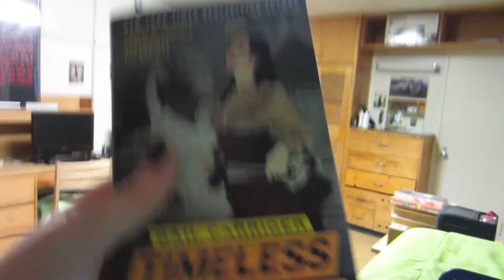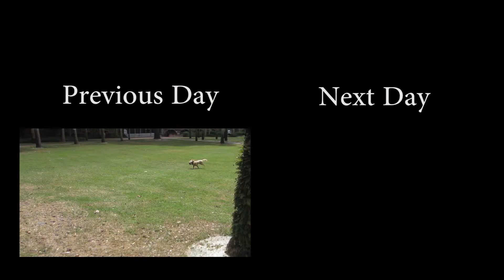Timeless! (Day 382)